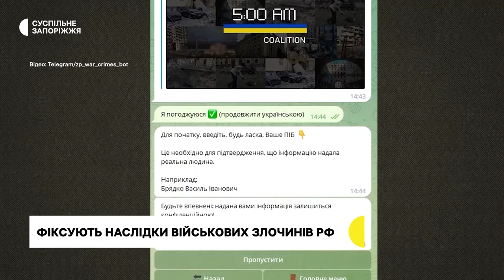Фіксують наслідки обстрілів та записують свідчення людей. Як працюють документатори у Запоріжжі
Фіксують наслідки обстрілів та записують свідчення людей, аби потім на міжнародному суді надати докази військових злочинів РФ. Дмитро Вахненко та Аліна Родіна працюють документаторами понад рік. Дмитро каже, найчастіше виїжджають на пошкоджені від обстрілів будинки.